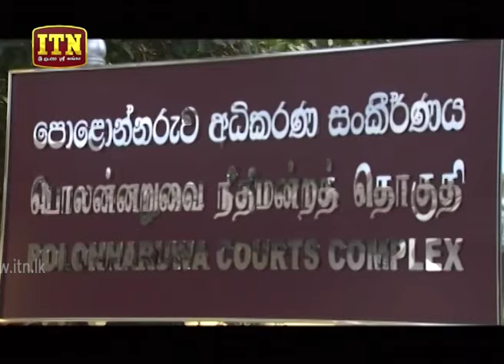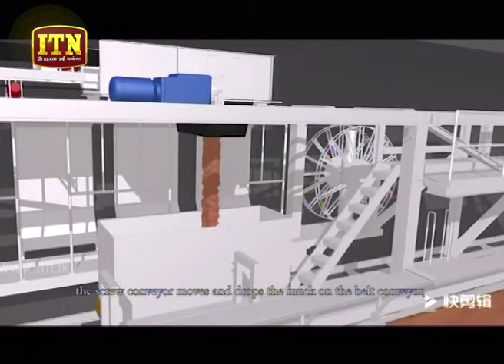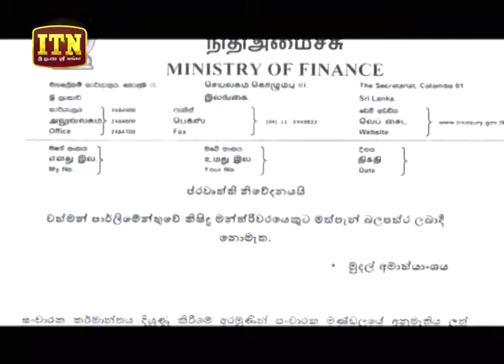ITN News 2019-09-05 | 06.30 PM